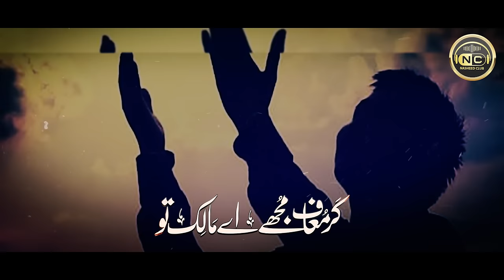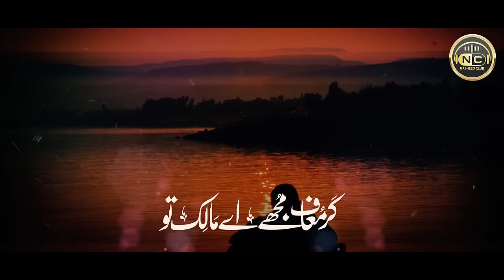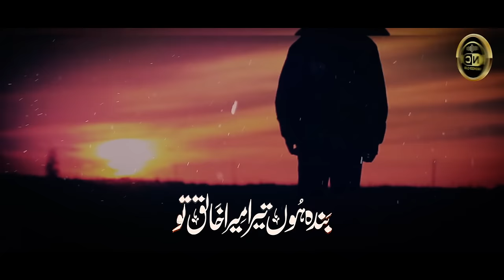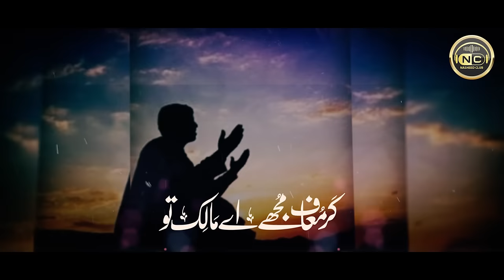Heart Touching Kalam | Kar Muaf Mujhay Khaliq Tou | Muhammad Farhad | Peace Studio | Nasheed Club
Heart Touching Kalam | Kar Muaf Mujhay Khaliq Tou | Dil Choor Hay Mera Zakhmon Say -  Muhammad Farhad | Peace Studio | Nasheed Club

Track: Kar Muaf Mujhay Ae Malik Tou
Artist & Lyrics: Muhammad Farhad
Production : Nasheed Club

kar muaf mujhay ae khaliq tou
dil choor Hay mera zakhmon say
manajat
dua
heart touching dua
Allah Mola
sajday
bhatka musafir
Ya Rab Hun Ais Jahan
tanha Hun Men
emotional
Men Khud Say Baygana
Taqdeer Nahi Yawar
Ye Fazl Tera Karam Ye Tera
Madad Kar Meri Do Jahano K Malik
Ilahi men tujh say dua mangta hu
Elahi Men Tujh Se Dua Mangta Hu
Mugheera Haider new naat
jinhain sehar nigal gayi
jinhe sahar nigal gayi
apna bana lay mujh ko
duniya k gham baray hain
dunya k gham baray hen
roze Mehshar
tou kesa Ummati Hay
mugheera Haider naat
kitna acha ho
kitna acha ho shaheedon men uthaya jaon
beautiful dua
manajat
meray mola
mery mola
mola
allah allah naat
Meray mola mery dil ko
Apni janib tou jhuka day
Apni rehmat e khas ki
Agosh main mujhko jaga day
Kaleem HASSANI new naat
mujhey kis baat ka gham hai
meray saath he Allah
heart touching motivational kalam
her ek janib udasi hay
qismat k Gila Hoga ho ga